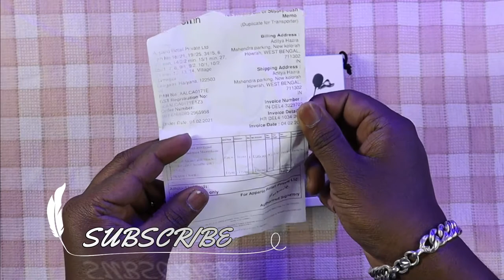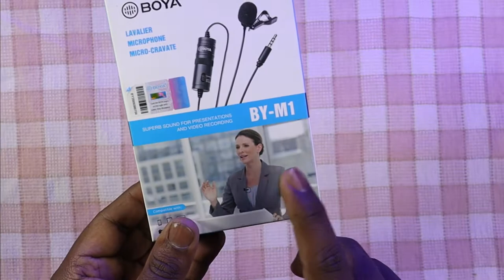🔥🔥BOYA By-m1 3.5mm Microphone | for Smartphones, Dslr, Camcorders Microphone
Superb sound for presentations and video recording
Includes lapel clip, foam windscreen, 3.5mm to 6.3mm adapter, need a third Party App to use this product

IT IS A 🆃🆁🅰🅽🆂🅿🅾🆁🆃    🚒
         🅰🅲🅲🅴🆂🆂🅾🆁🅸🅴🆂 CHANNEL .

HERE YOU WILL FIND MANY IDEAS ABOUT TYRE & BATTERIES   .